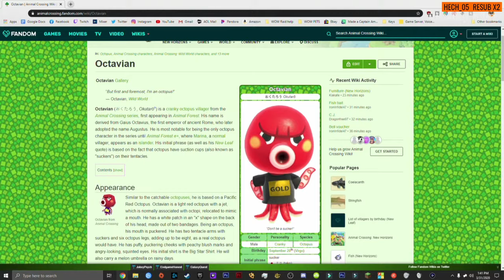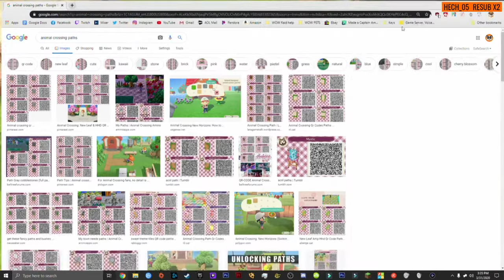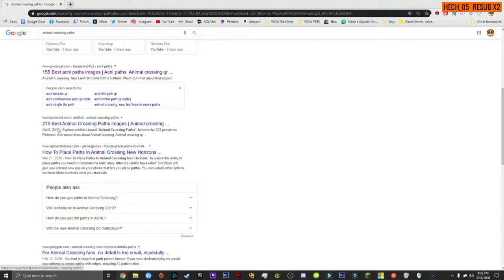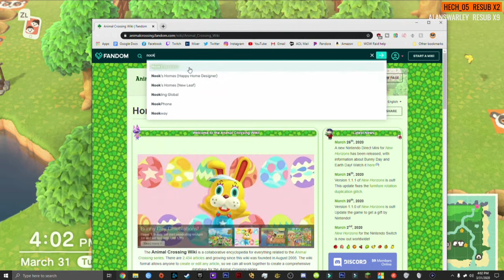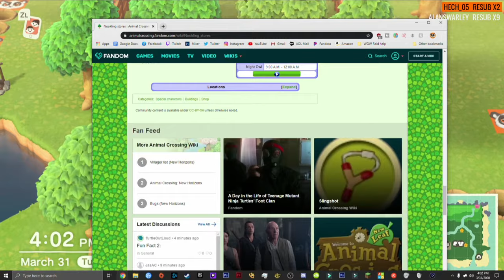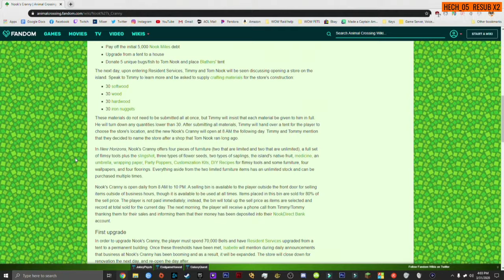Animal Crossing: New Horizons | Day 11 | Able Sisters Shop is OPEN!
🎰Creator Code GG-FIZZ

Nook Inc. invites you to create your personal island paradise on a deserted island brimming with possibility. Collect bugs, decorate your paradise throughout the day, or enjoy sunset on the beach while fishing in the ocean. Craft everything from tools to creature comforts as you create and customize your island community. Show off your island utopia to family and friends—or pack your bags and visit theirs.